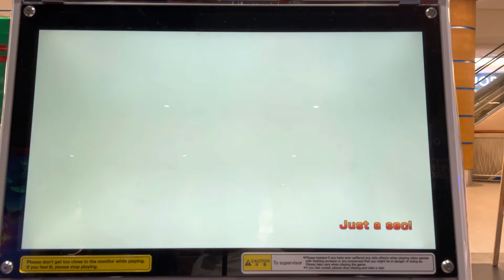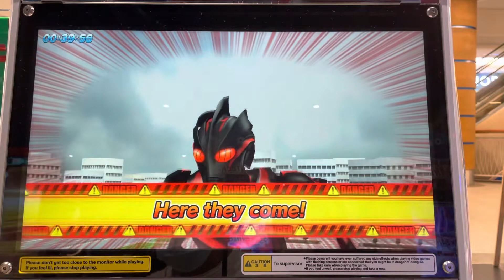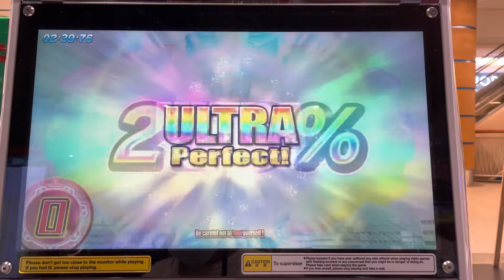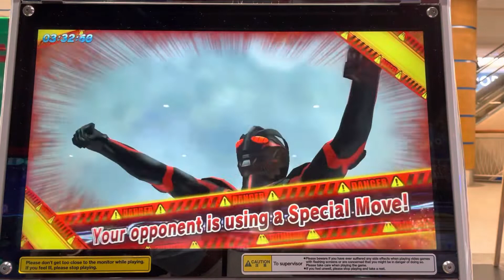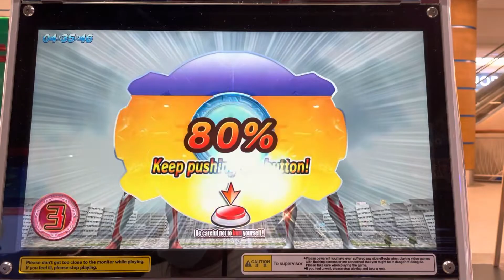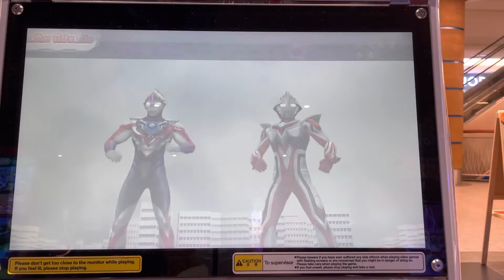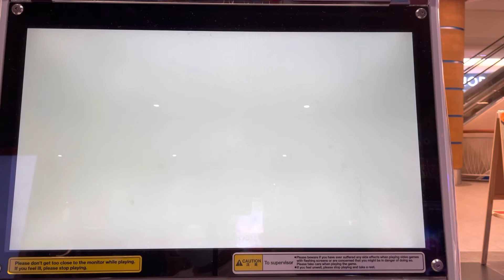Ultraman fusion fight r/b ver 1. (Bond! Nexus)